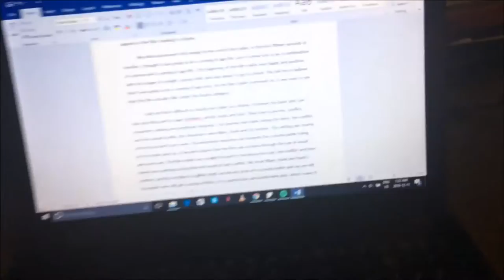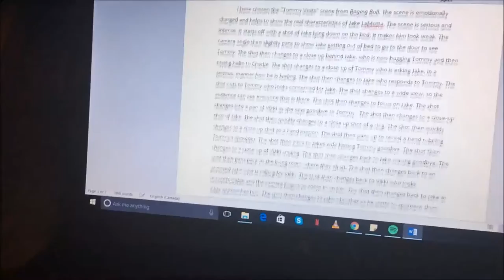MY ACCOUNTING EXAM IS OVER! | VLOGMAS DAY TEN